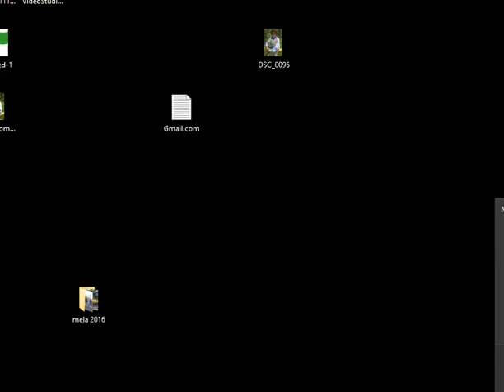Game Uphill Rush